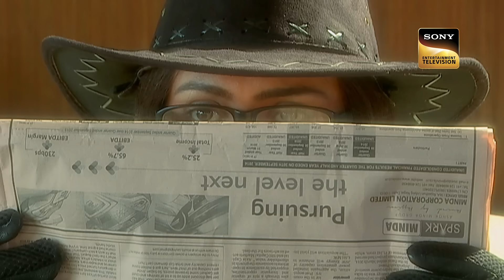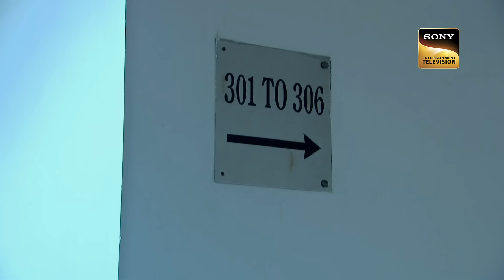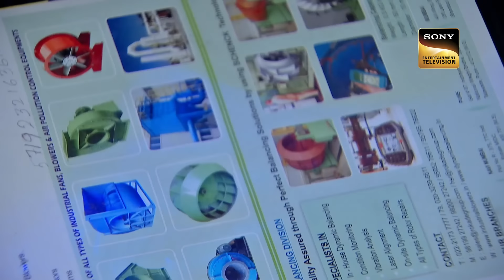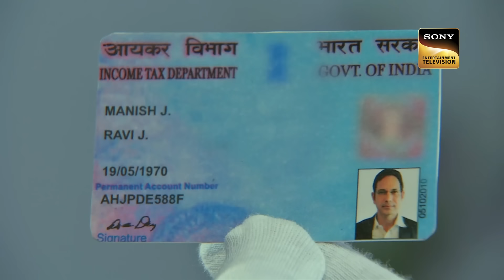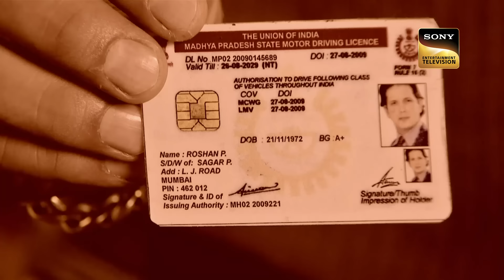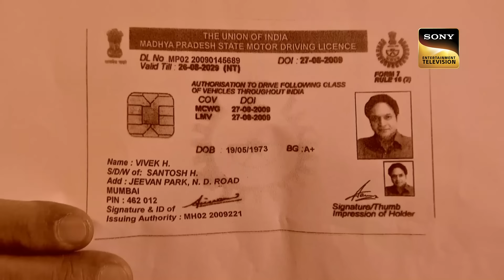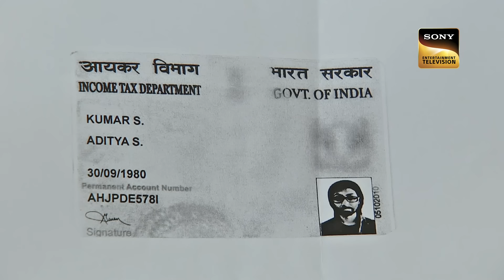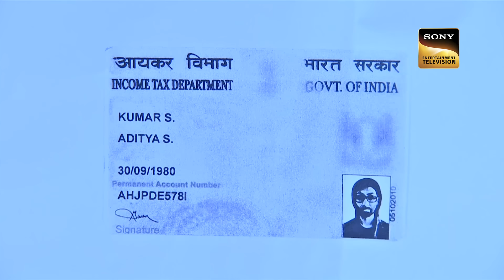Abhijeet ने क्यों उड़ाया Dr. Salunkhe का मज़ाक? | CID | सीआईडी |Crime Hour| 02 Dec 2023 | Full Episode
Manish, a rich businessman checks into his room in a 5 Star hotel. Gunshots are heard and when cops arrive at the crime scene they find him dead. During the investigation, the cops find out that the three adjacent rooms to Manish are all booked under false names. In fact, Manish himself had checked in under a false identity. Who are these people staying under a false identity and why was Manish killed? Watch this episode of CID to find out.

Abhijeet à¤¨à¥‡ à¤•à¥  à¤¯à¥‹à¤‚ à¤‰à¥œà¤¾à¤¯à¤¾ Dr. Salunkhe à¤•à¤¾ à¤®à¥›à¤¾à¤•? | CID | à¤¸à¥€à¤†à¤ˆà¤¡à¥€ | Crime Hour | 02 Dec 2023 | Full Episode